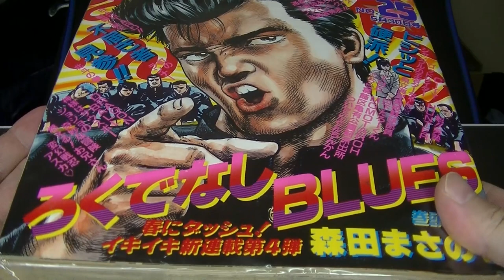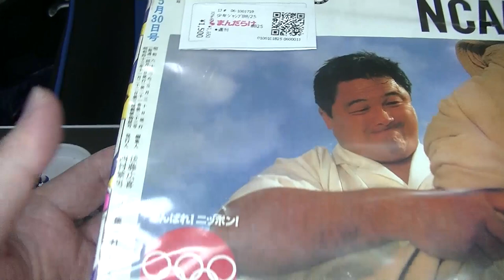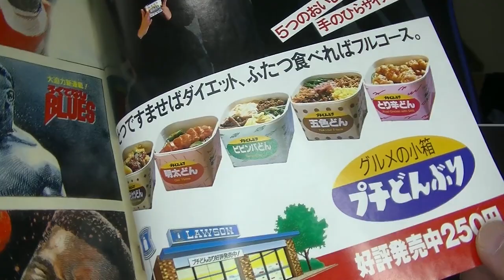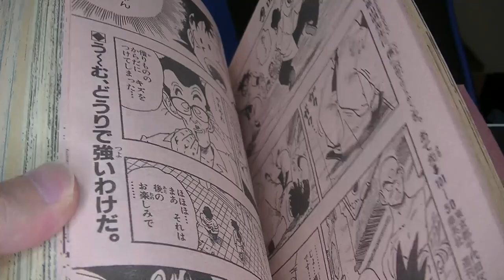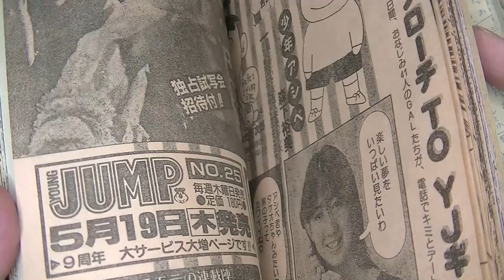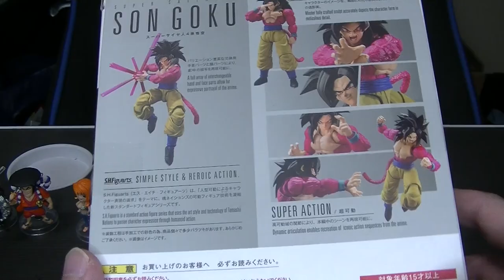今回も購入してきた物をご紹介します ジャンプショップ まんだらけ ネットショップ 週刊少年ジャンプ ろくでなしブルース新連載号